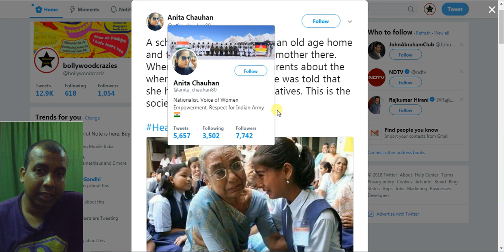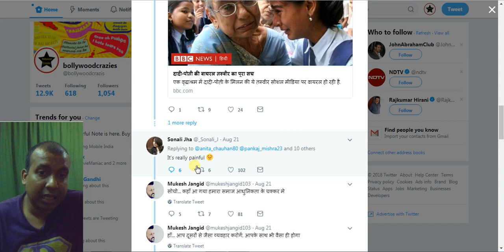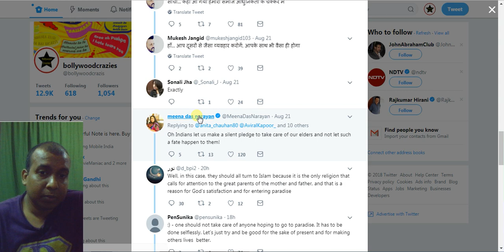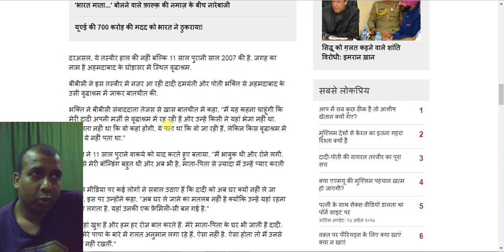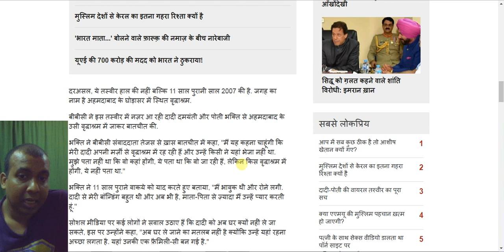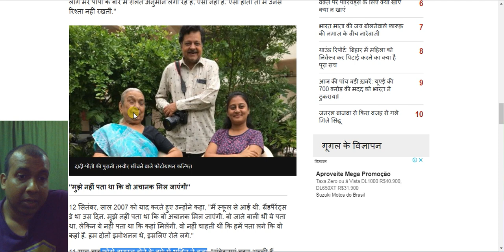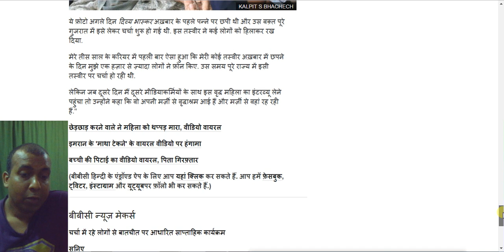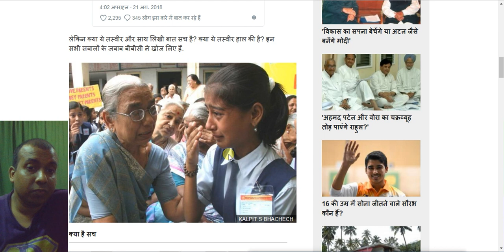Jab Bachchi Ne Daadi Ko Anath Ashram Mein Dekha To Ro Padi I Janiye Sachai I Detailed Report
Jab Bachchi Ne Daadi Ko Anath Ashram Mein Dekha To Ro Padi I Detailed Report